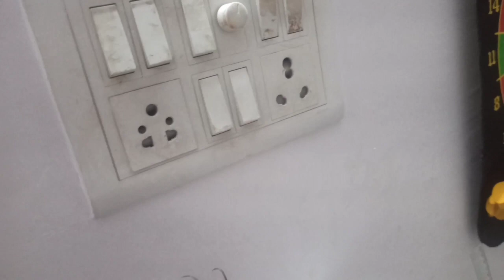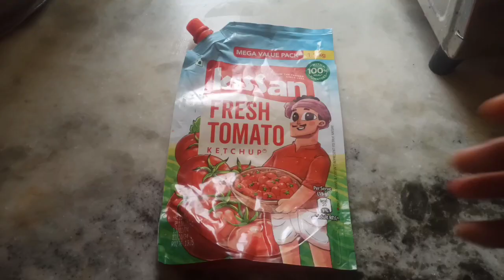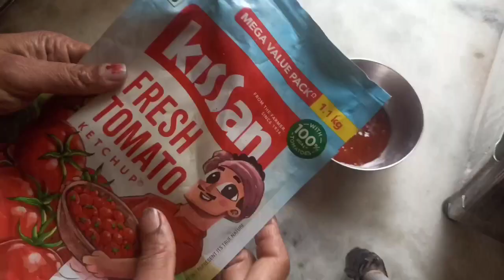ये घर के छोटे छोटे कामो से हो गए हैं परेशान तो amazing tips टिप्स देखें // useful tips // news tips/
video link🙏🙏🙏

Insatant mix idli recipe | गंगवाल rice idli recipe || Gangwal instant mix idli recipe||

Spotzero by milton|| spin mop spares set|| magic mop stick|| unboxing / demo from Amazon || in Hindi